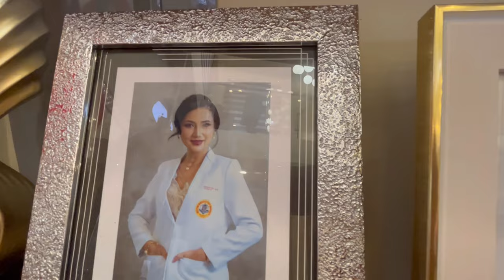A FEMALE GASTROENTEROLOGIST HOUSE TOUR VLOG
I visited a female gastroenterologist Dr Gail Gonzales here in Zamboanga City and her looks amazing! A modern house separating personal space and her guests space.